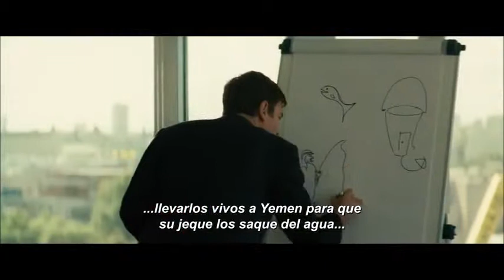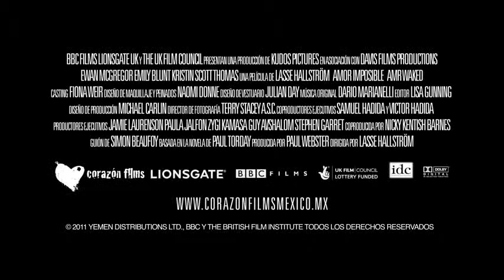Amor Imposible (Salmon Fishing in Yemen) Trailer Oficial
Trailer Oficial Subtitulado de la película "Amor Imposible" (Salmon Fishing in Yemen).